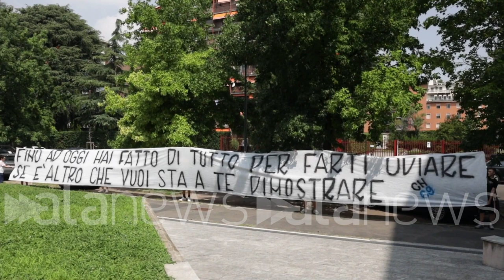Inter, Juan Cuadrado al CONI per le visite mediche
Fuori dall'edificio uno striscione dei tifosi della Curva Nord

SPORT (Milano). Il giocatore Juan Cuadrado si è recato al Coni a Milano per effettuare le visite mediche prima della firma di un contratto annuale con l'Inter. Sul posto oltre alla stampa anche alcuni fan e tifosi. I tifosi della Curva Nord hanno disposto uno striscione fuori dall'edificio con scritto 'Fino ad oggi hai fatto di tutto per farti odiare, se è altro che vuoi sta a te dimostrare'. (Emanuele Gualandri/alanews)

lo prendi tutto con l'iPhone  Ciao ciao Ciao ciao